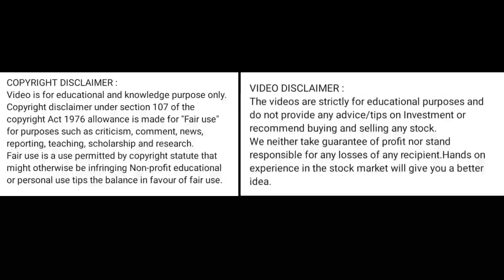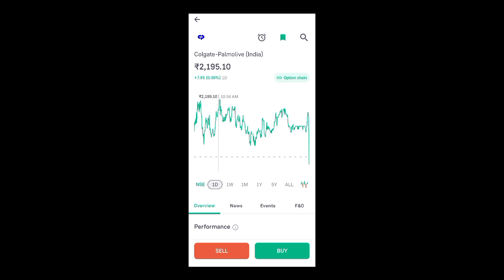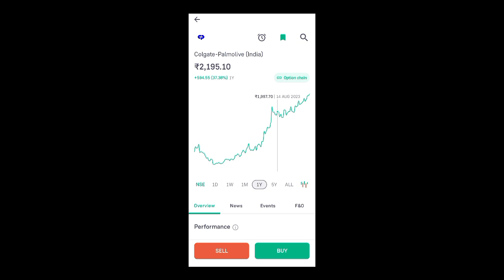colgate Palmolive share price today l colgate Palmolive share news today l colgate Palmolive share